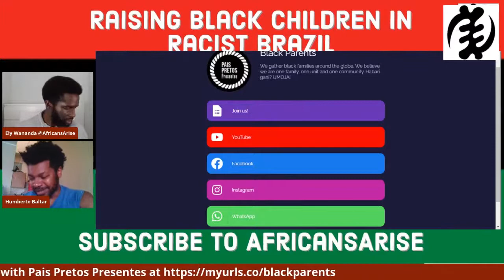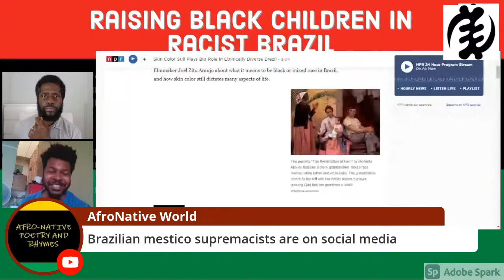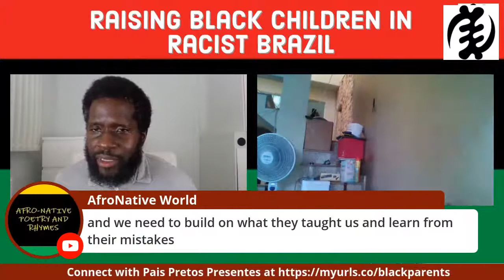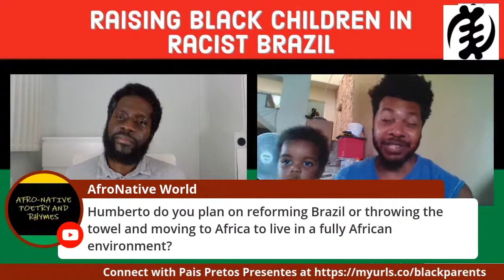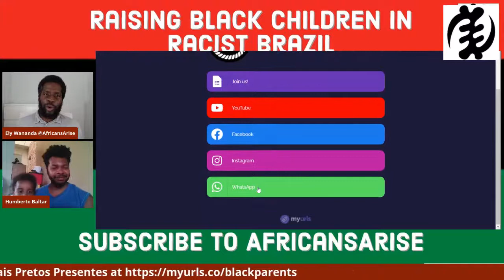Raising Black Children in Racist Brazil with Ely Wananda of Africans Arise